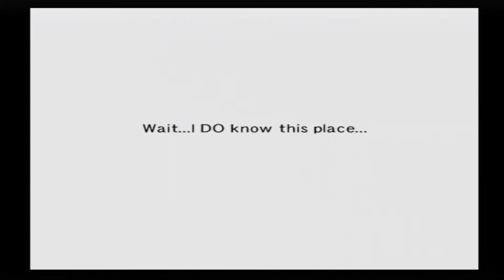Let's Play Wild Arms 4 - Episode 19 - The Truth of Those Who are Wicked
Well, now it is all coming together to explain how it is all coming apart.